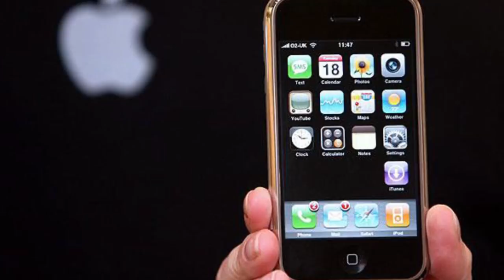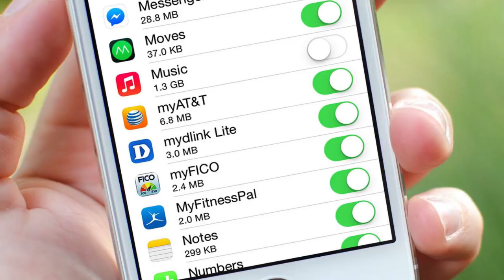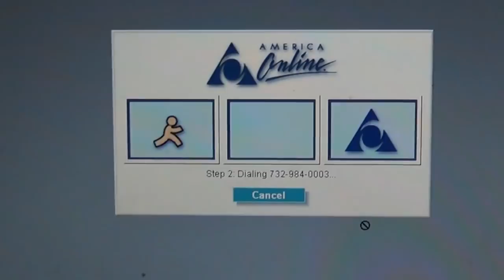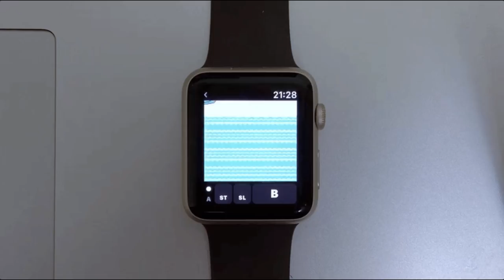What If The iPhone Was Never Invented?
Like it or not, the invention of the iPhone revolutionized more than just telecommunications. It was a trailblazer for smartphones, an invigorator of technology, it was the match that sparked a social media generation. Where would we be without it?

VIDEO EDITED BY:
Ryan Wazonek